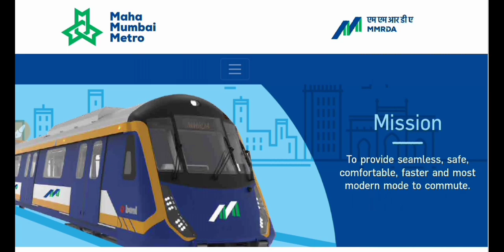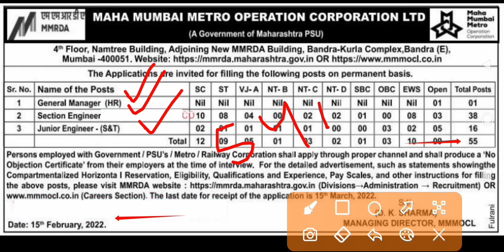mumbai metro junior engineer recruitment 2022 | mmrcl je recruitment 2022 | mmrcl Je vacancy 2022